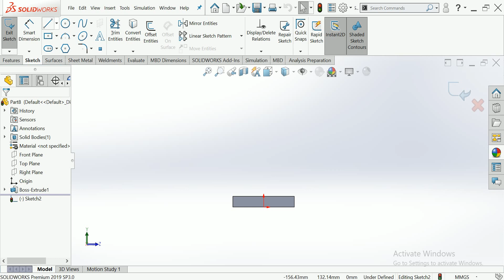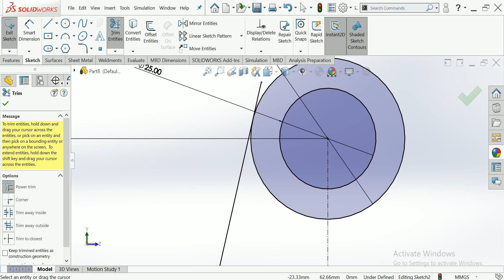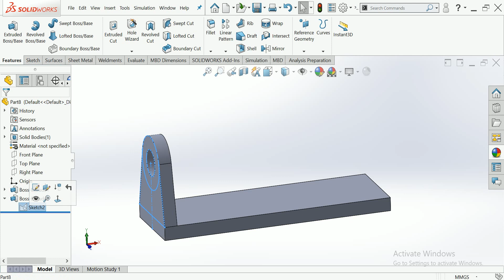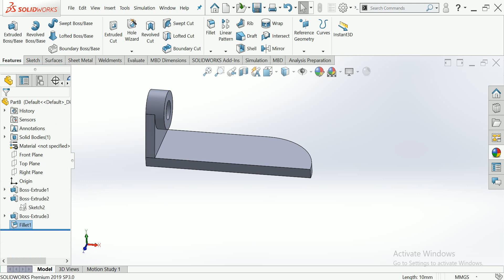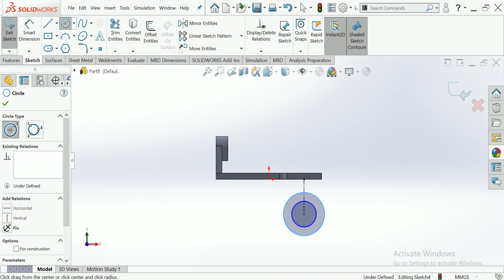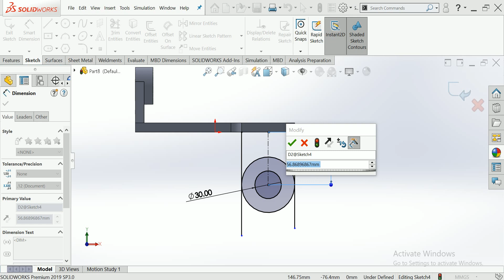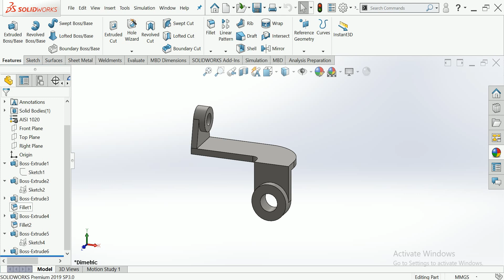CSWA question-46 solutions MCQ CSWAquestionCSWAquestion-46for Cswa questions practice Cswa practic#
This is make for learning purpose CSWA question-46 solutions MCQ CSWAquestionCSWAquestion-46for Cswa questions practice Cswa practic